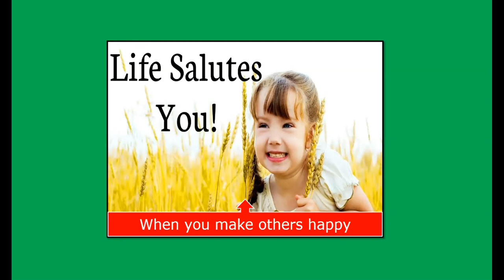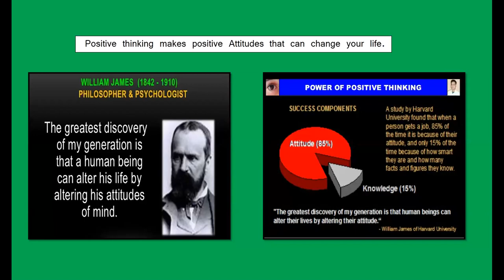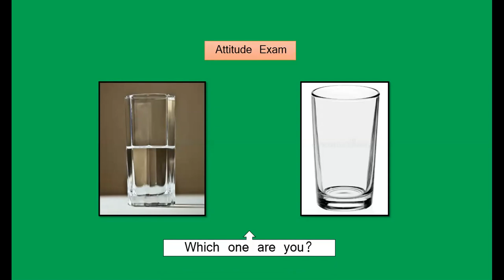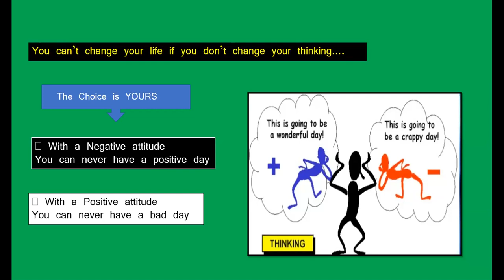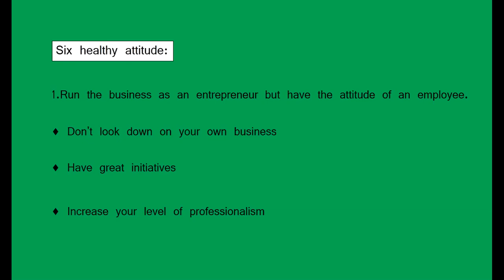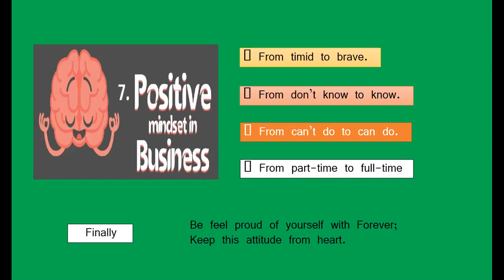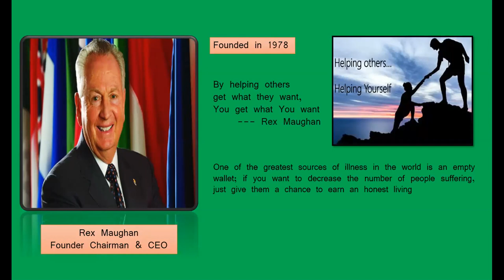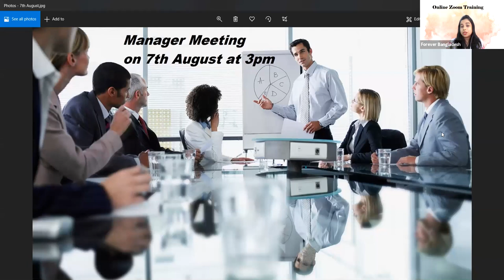Build Your Success with Positive Attitude By MD SARWAR HOSSAIN Aug 6, 2020